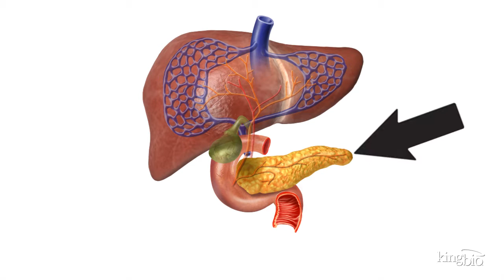Increasing Enzymes: Dr. King’s Sphincter of Oddi Technique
Would you rather buy a $50 bottle of enzymes from the store or learn how to improve your body’s ability to make its own enzymes?